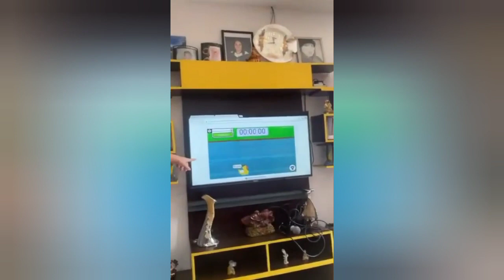01-01-24/Linischallenge firstday of the year|effective ang Duck race!duckrace